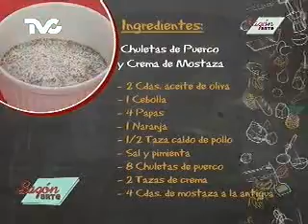Receta para preparar Chuletas de Puerco y Crema de Mostaza